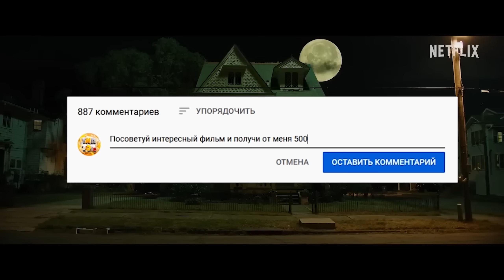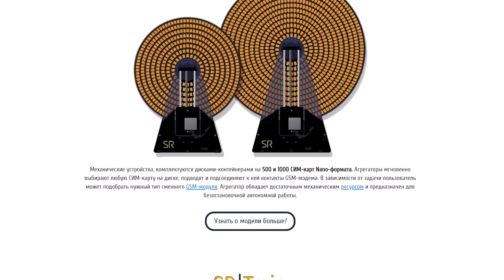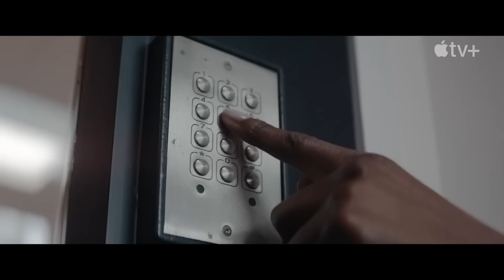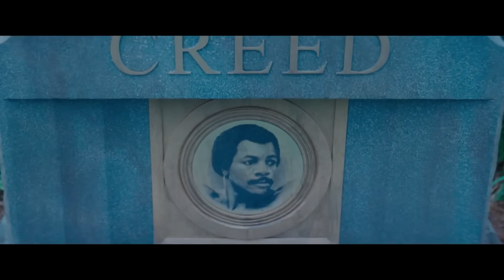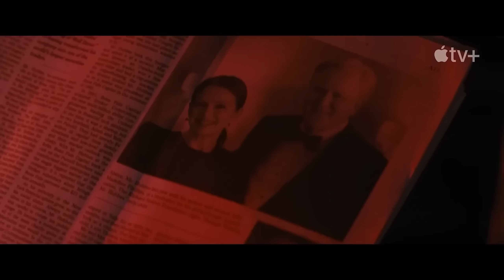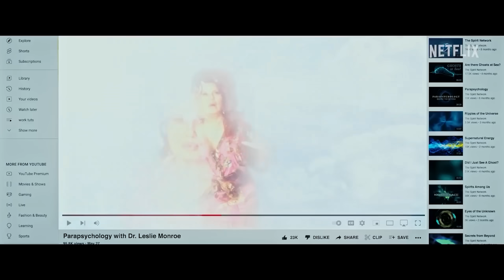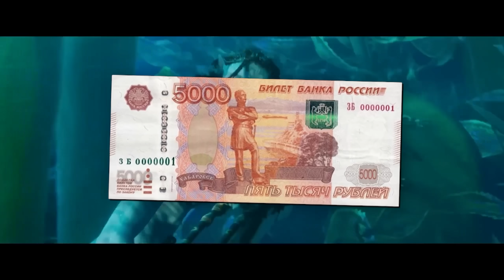10 Новых Фильмов 2023 которые уже ВЫШЛИ в Хорошем Качестве. Смотреть онлайн лучшее кино 2022-2023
Новый сезон сериала «Мир! Дружба! Жвачка!» — остросюжетного хита про 90-е! История Саньки и его друзей, которые пытаются выбраться живыми из криминальных разборок и попутно разобраться в себе. Это последнее лето их детства. Будет ли Санька снова с Женькой? Смотрите с 4 мая только на PREMIER

Реклама: ООО «ПРЕМЬЕР», LdtCK8dcw

0:00 - Мир! Дружба! Жвачка
0:20 - вступление
0:31  - конкурс на 5000 рублей
0:57 - SIM Roulette
2:05 - 10 место
2:42 - 9 место
4:16 - 8 место
5:20 - 7 место
7:19 - 6 место
8:49 - 5 место
10:37 - 4 место
12:07 - 3 место
13:37 - 2 место
15:09 - 1 место
13:18 - посоветуй фильм в комментариях!
16:34 - другие выпуски

10 Новых Фильмов 2023 которые уже ВЫШЛИ в Хорошем Качестве. Смотреть онлайн лучшее кино 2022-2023